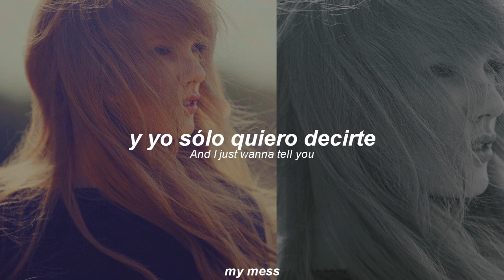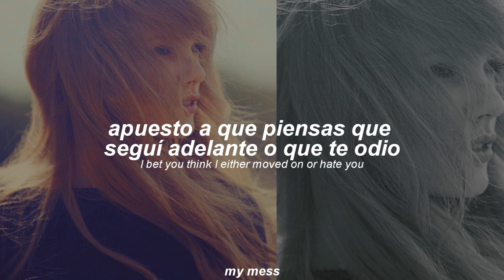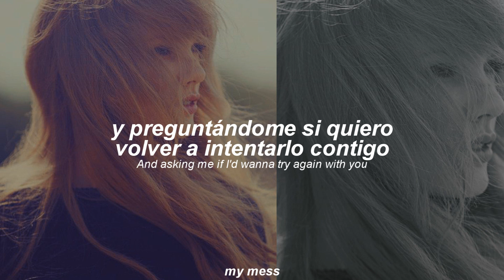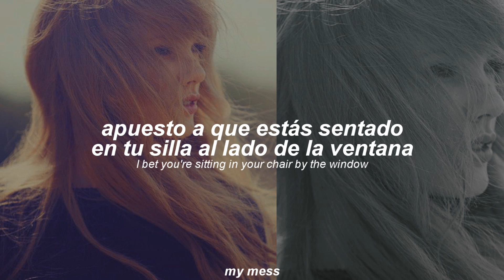taylor swift - i almost do (taylor's version) (traducida al español)